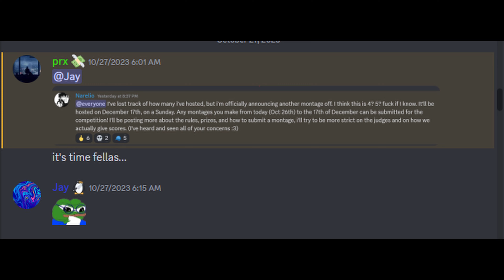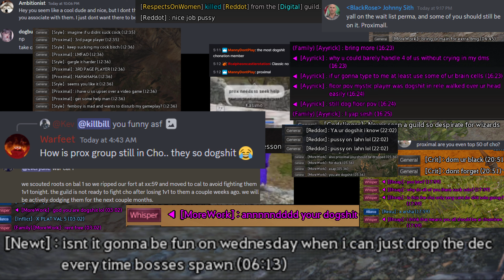[BDO] Group Montage 5 - HH5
Damnnn already on number 5
Song 1 - Krash Out
Song 2 - SANDEVISTAN
Song 3 - DROP IT LIKE IT'S HOT! (Prod. Luga)
Shoutout to everyone who sent in clips, you guy's are the true MVP's.
Thanks to Kyostra for the sick thumbnail.
Video isn't monetized, these are just for fun.